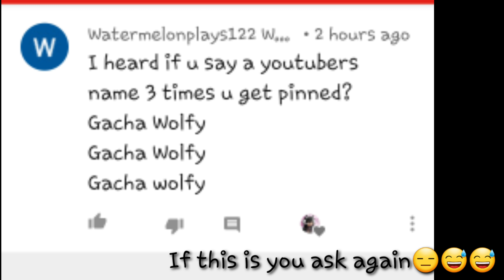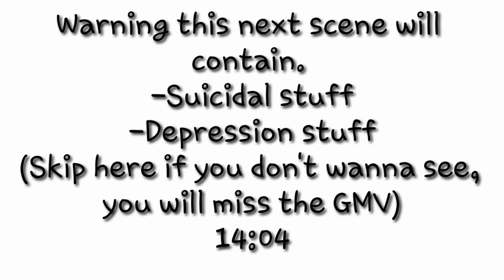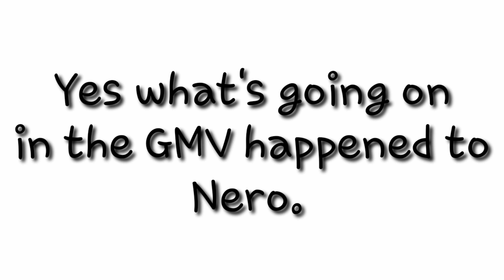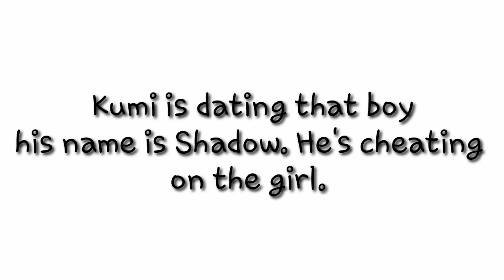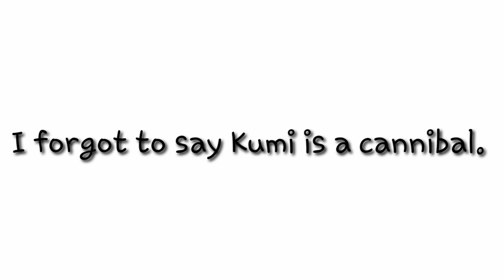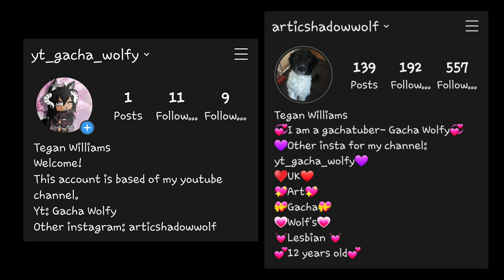|| Ania || "Call out my name" || 1/3 || GachaLife Mini Movie Original || Gay ||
I hope youe enjoyed!!
I took me so long.

.articshadowwolf
.yt_gacha_wolfy